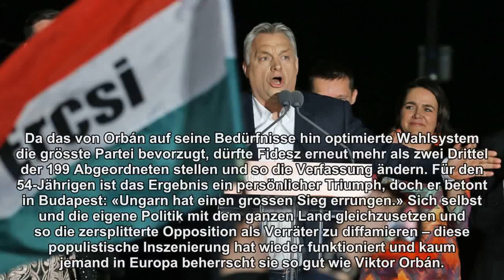Meister der populistischen Inszenierung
Der Wahlsieg in Ungarn ist für Viktor Orbán ein persönlicher Triumph. Jetzt will der Ministerpräsident sein Land weiter umbauen. Warum ist er so erfolgreich?